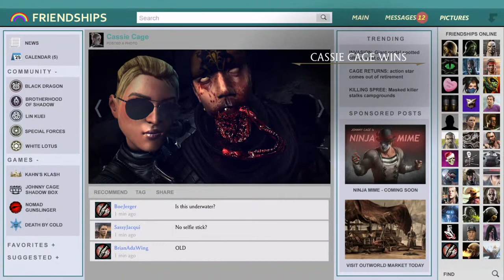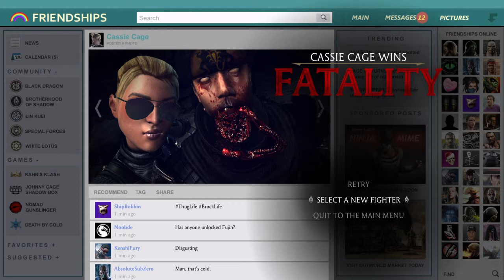Mortal Kombat X Selfie FATALITY Denemesi =)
1 , 2 , 3 Cheese =)